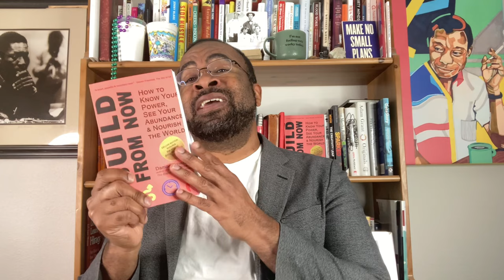Steve Harvey's Best Advice on Wealth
What did Steve Harvey do with his first million dollars? Here is Steve Harvey's best advice on wealth👇🏾

👉🏾 Catch the entire Steve Harvey interview: Steve Harvey on Hollywood, Financial Lessons, Being a Mogul, & IRS Problems

00:00 Intro
2:00 Status Roles Aren't Static
6:00 Status Roles Should Not Effect How You Show Up